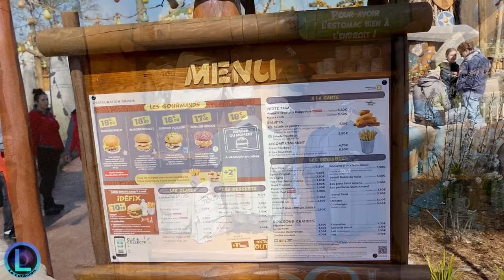TOUTATIS 🇨🇵 - Le meilleur nouveau coaster d'Europe ? - Focus # 5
Quelques mois après son ouverture au grand public j'ai pu tester le fameux nouveau coaster Intamin du parc Astérix : Toutatis ! Airtimes , shuttle launch , inversions , tout ce qu'il faut pour en faire un hit européen ! Mais vaut-il vraiment cette appellation ? Découvrez mon avis dans ce nouveau Focus !
00:00 Introduction
00:52 Présentations
01:31 Le layout et mon avis
03:36 La zone
05:07 L'un des meilleurs coaster d'Europe ?
Images :
- Parcs à t'aimes !